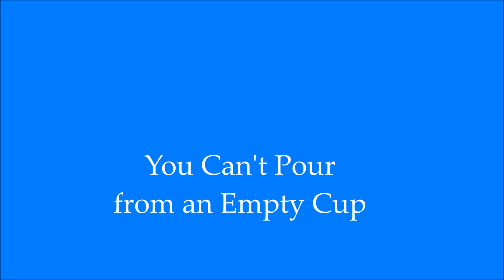Pouring from Your Empty Cup